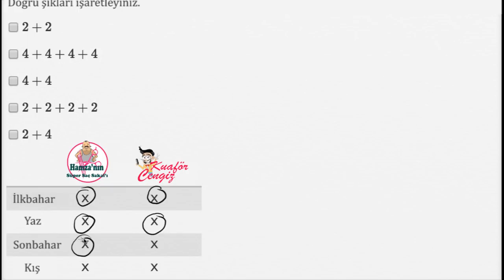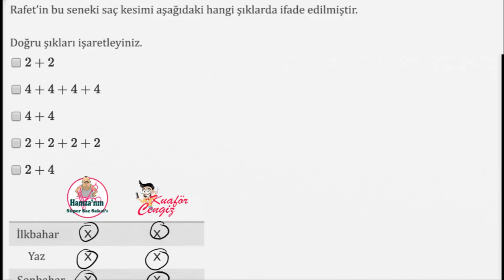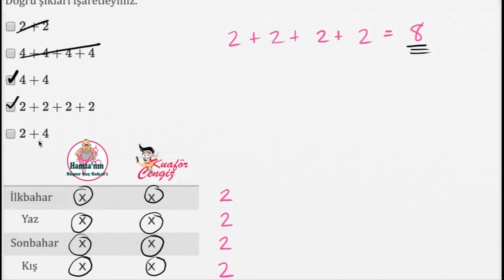Bir Basamaklı Sayılarla Toplama Alıştırması: Berber (Okul Öncesi Matematik)